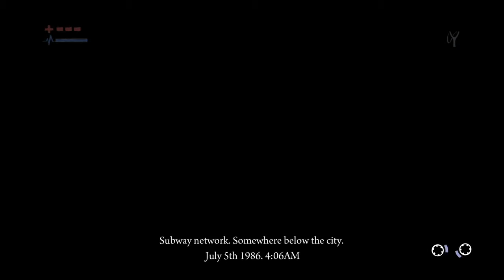PS4:Deadlight Director's Cut [4]